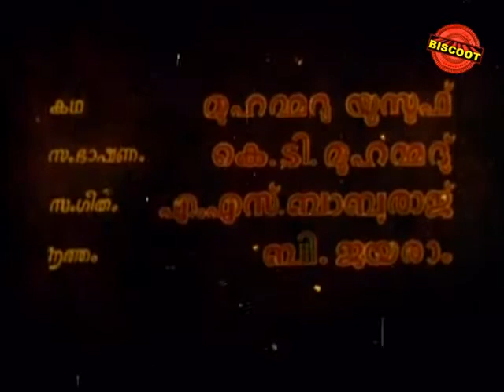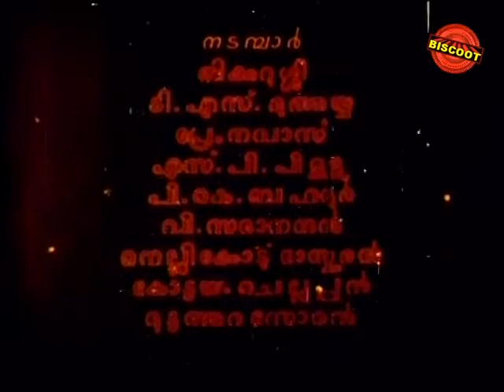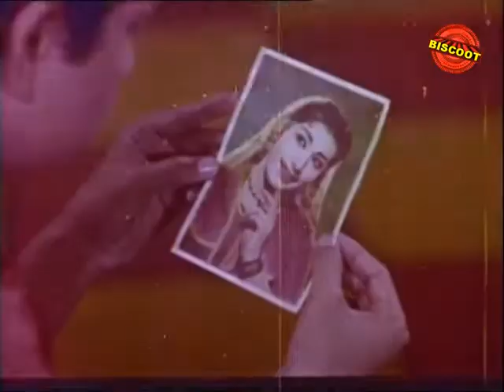Kandam Becha Kottu: Full Malayalam Movie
Watch Full Length Malayalam Movie Kandam Becha Kottu release in year 1961. Directed by T R Sundaram, Music by Baburaj and Starring Thikkurissy Sukumaran Nair, Prem Navas, T S Muthiah, Ambika, Pankajavalli, Aranmula Ponnamma, Nellikode Bhaskaran, Kedamangalam Sadanandan, S P Pillai, Bahadoor.